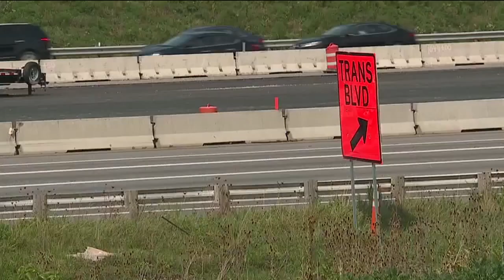News 5 Cleveland Latest Headlines | September 10, 12pm